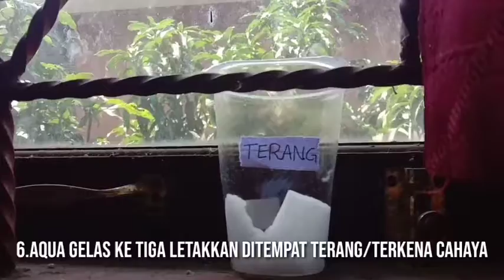TUGAS BIOLOGI pengaruh cahaya matahari terhadap pertumbuhan dan perkembangan tanaman kacang hijau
Nama :Dwi nur
Kelas :12 ipa 2
Guru :Umi Nadya novita sari S.pd